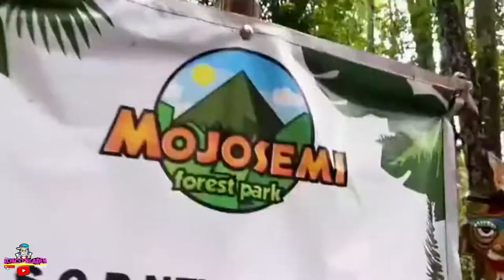Wisata yang lagi Viral di Magetan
Wahana bernama Dinosaurus Park yang ada di Mojosemi Forest Park ini menampilkan berbagai macam jenis dinosaurus dengan berbagai ukuran. Sehingga di sini kamu bakalan mendapatkan pengalaman unik.
Karena kamu enggak cuma  bisa melihat replikanya saja, tetapi dinosaurus yang ada di tempat ini juga bisa bergerak dan mengeluarkan suara, lho.
Kaya di film2 Jurassic Park loo.

Ayoo buruan kesini...Matursuwun buat semuanya...